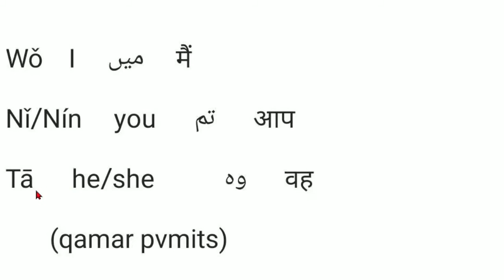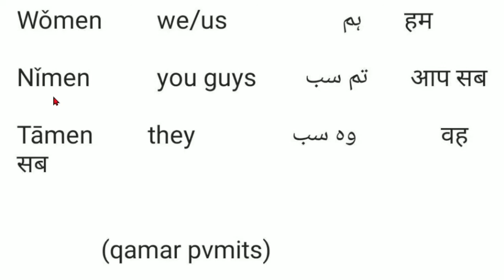basic learn Chinese noun singular or plural with pinyin urdu/ hindi English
this lecture I explain in Chinese noun what is the call {I you  he or we you  they,} pronunciation in Chinese and  singular or plural if you want to learn Chinese so you must follow my all Chinese  lecture  I hope you are effective speaking Chinese within days you should keep  hard work  you succeeded within days

1 basic Chinese vocabulary
2 introduce yourself in Chinese
3 Chinese counting 1 to thousands
4 for traveling Chinese vocabulary
5 name of the day of the week
6 name of the month
7 name of the month
8 name of years
9 how can ask the time in the Chinese language
10 how can bargaining in the Chinese language
11 how can ask price in the Chinese language
12 name of some fruit
13 name of some vegetables
14 name of some food
15 you are how can buy something
16 like and dislike
17 name of the body part
18 name of famous pleases in China or some foreign countries name in Chinese
19 how can ask the question in Chinese
20 name of family members in Chinese
21 name of some clothes
22 how can get the house in Chinese
23 name of some gams
24 name of some cooler
25 Chinese grammar.
26 or other several subjects.

wechat id Qamar pvmits

email  qamarpvmits@gmail

introduce my self or work specifically in YouTube
my name is Qamar zaman I'm from Pakistan,I m living in China, I start working in YouTube cupel a days, I did work YouTube in this subject prank, vlogging motivational speech international information technical issues social experience and teaching Chinese with translation English urdu/hindi, my YouTube channel name (qamar pvmits)pvmtis words is abbreviation our work, I create those things by self, this is my other social media account same username all accounts

Note.
if you have any problem, any person so please contact me about this email,  especially copyright, music owners, intro owner, sound effects, and those content owners I will cooperate with you so thanks.